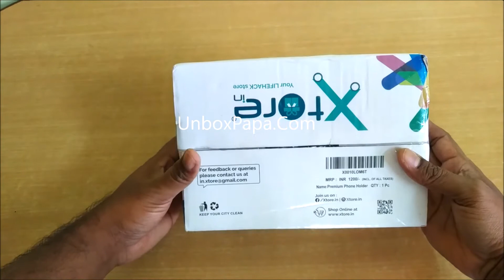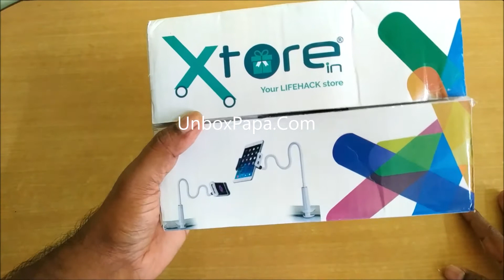xstore mobile holder unboxing - reviews - mobile tripod stand unboxing - unboxpapa